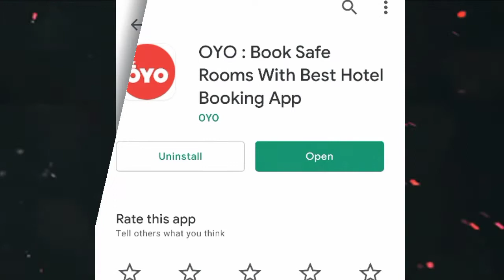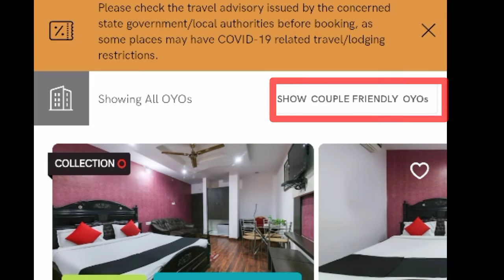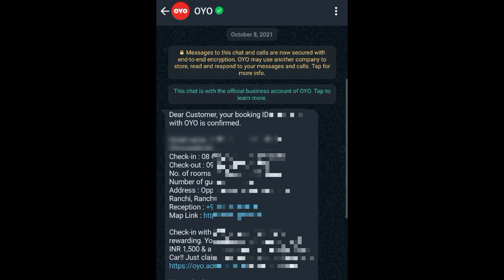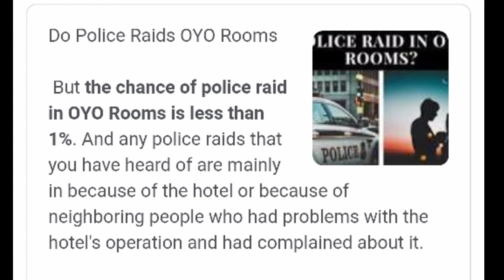Rooms for unmarried Couples in 2021|| OYO Rooms Room Booking Process_ Know basic things of Oyo Rooms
Oyo Rooms For Unmarried Couple
Oyo Hotel with Girlfriend
police raid in hotel
police raid on oyo rooms
oyo rooms police raid
oyo par room kaise book kare
oyo room kaise book kare
oyo, oyo rooms
oyo hotel
oyo hotels
oyo par room kaise book karte hai
oyo hotel booking
oyo hotel booking kaise kare
oyo hotel room
oyo rooms rules
unmarried couples
unmarried couples allowed in oyo rooms
hotel rooms
is oyo rooms safe for unmarried couples
police raid in oyo rooms